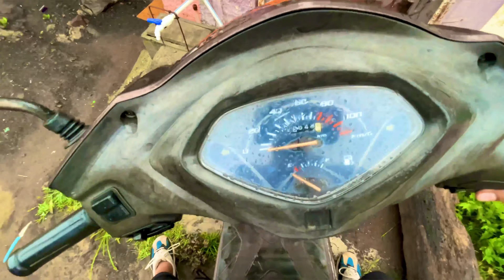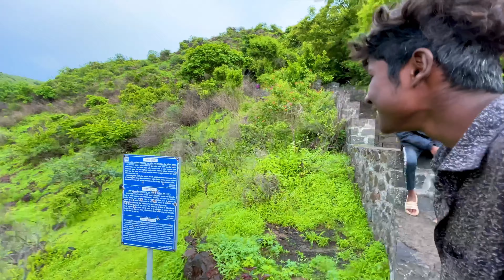Agashiv Caves ( Karad Satara ) आगाशिव लेणी कराड.”⛰🌴🕊✨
CRIDET ✨

Song Provider

Song Provider

And Do Turn On Bell Notification 🔔 🙏

Your 1 Share Can Make A Big Change For Mi So Please Do Share. ⏯♥️

Video Shoot By =  Suraj Bhise ✨

Video is For Educational purpose only.Copyright Disclaimer Under Section 107 Of The Copyright Act 1976 Allownce Is Made For " Fair Use" For purposes Such As Criticism,Comment, News Resporting, Teaching, Scholarship, And Research.